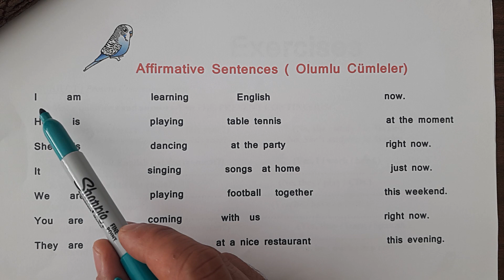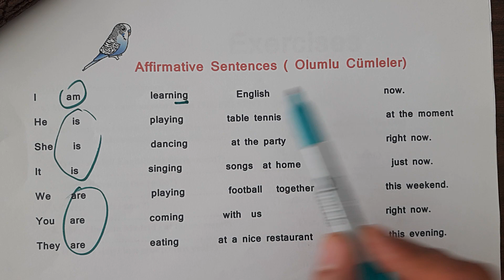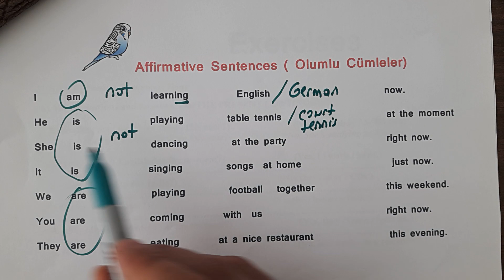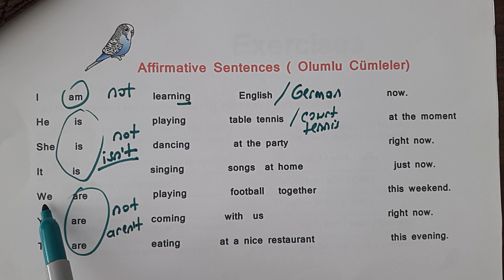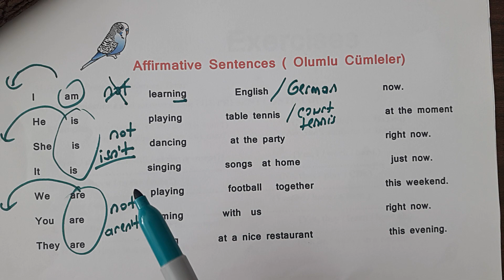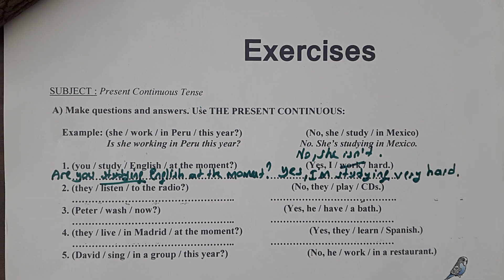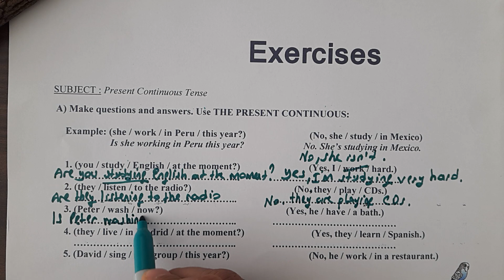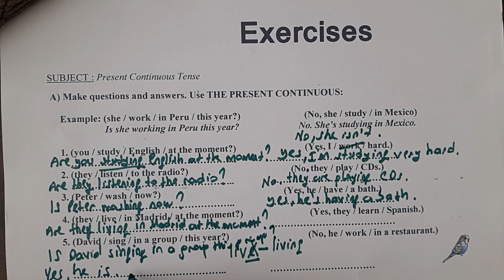şimdiki zaman ingilizce konu analtımı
Şimdiki Zaman, olumlu, olumsuz, soru cümleleri, Present Continuous Tense, Affirmative Sentences, Negative&Question